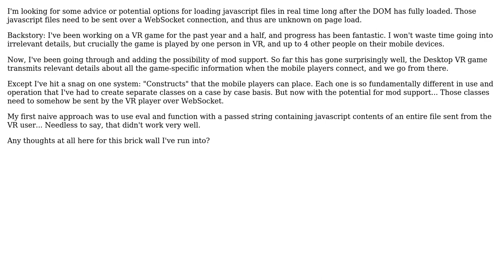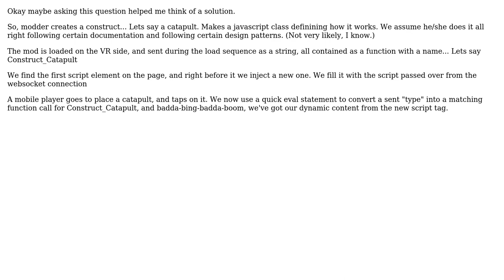Software Engineering: Potential Solutions to loading Javascript classes unknown at run time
With thanks & praise to God, and with thanks to the many people who have made this project possible! | Content (except music & images) licensed under CC BY-SA | Music | Images & others | With thanks to user Mike Daoust user Laiv and the Stack Exchange Network Trademarks are property of their respective owners. You are responsible for your own actions.